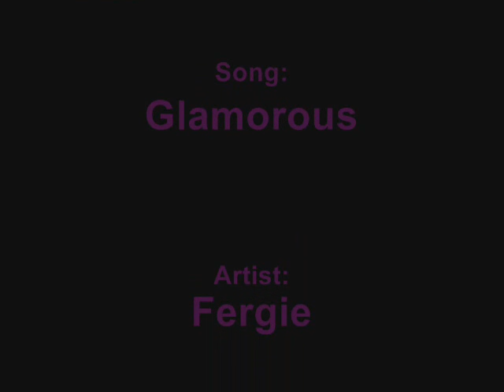Rouge The Bat_Glamorous_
Another Rouge tribute,i hope ya like it!!!